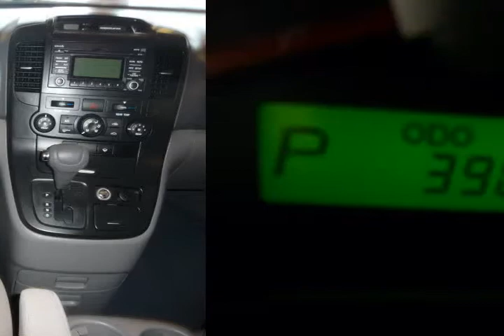2010 Kia Sedona Grey Albuquerque NM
Autos & Vehicles

Year: 2010
Make: Kia
Model: Sedona
Ext Color: Grey
Int Color: Gray

Dealer's Name: Quality Mazda
Dealer's City: Albuquerque
Dealer's State: NM
Dealer's zip: 87111

Cities where people might be interested in this vehicle as well:
Albuquerque

KNDMG4C37A6329450